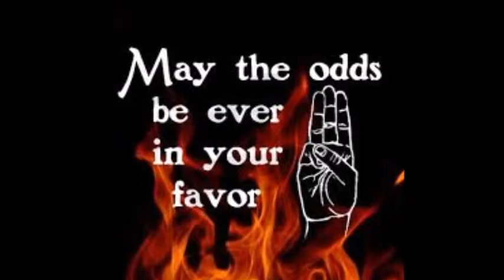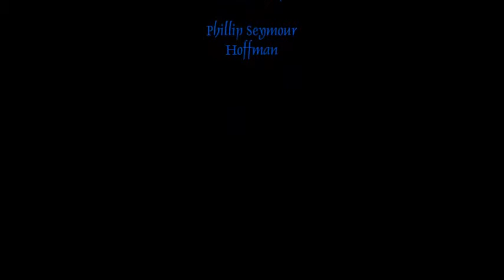R.I.P. Phillip Seymour Hoffman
An edited tribute to Phillip Seymour Hoffman(R.I.P). To the music of "The Hunger Games." I loved him ever since "Red Dragon" the film I first saw him in. I was looking forward to him in the third Hunger Games but now :( never mind. He was excellent in Capote Doubt and so many more films.